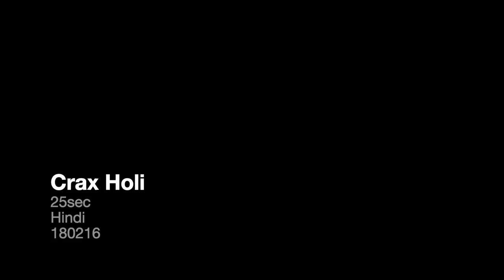CRAX Holi Toys HD, 720p